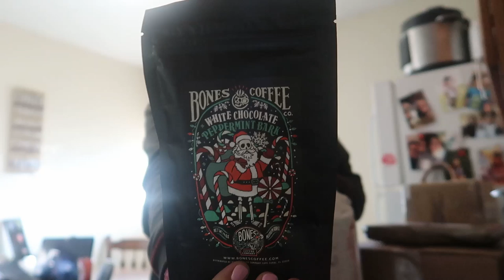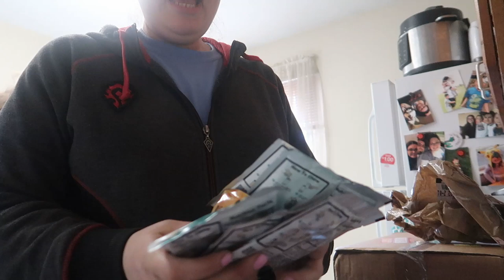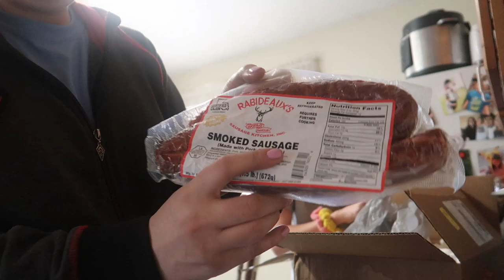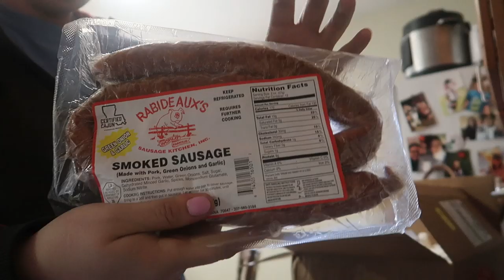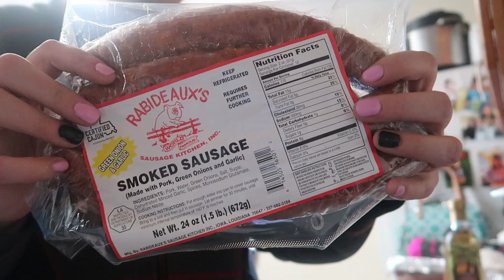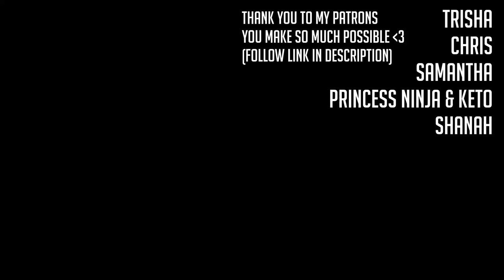I'm back! | Keto Vlog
Today I received some amazing gifts from some amazing people!

Sheila, Tracy, Shonie & Christie! Thank you all so so much. My family and myself are forever grateful to you all.

Built Bars!
Lollis Cookie Clusters
Physicians choice
Bones Coffee
$5 off your first purchase!
Omega Power Creamer
5 Free Grove Collaborative Gifts with your order!